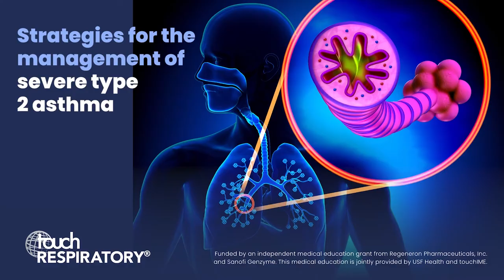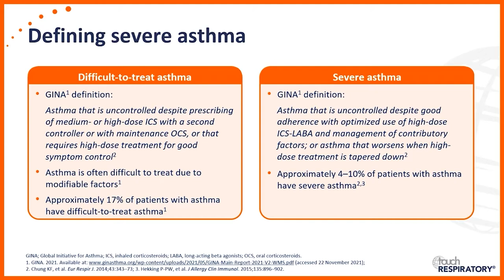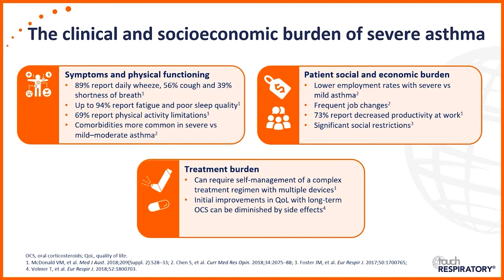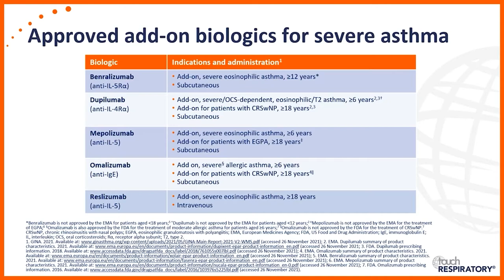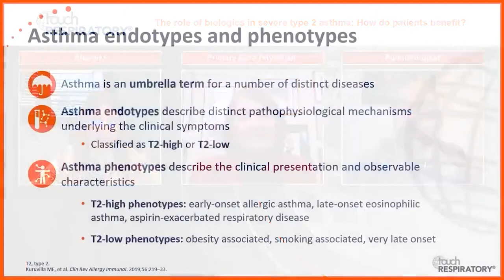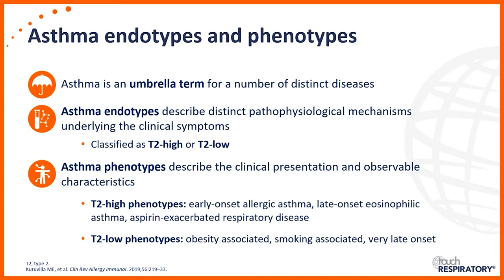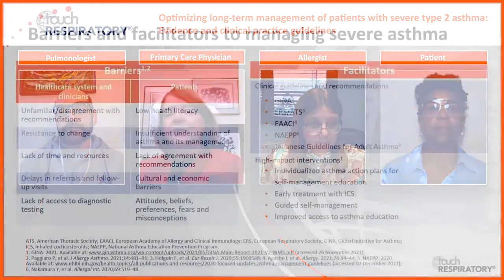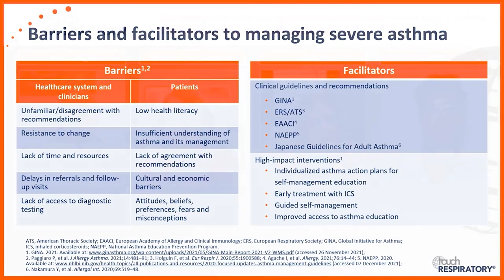Strategies for the management of severe type 2 asthma: Expert insight into optimizing care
Watch three international experts and a patient with severe asthma share practical insights on how current evidence can inform the long-term management of patients with severe type 2 asthma.

🔸Don't forget to sign up to email alerts on our touchRESPIRATORY website to keep up to date with all news, topics and new activities available

Funded by an independent medical education grant from Regeneron Pharmaceuticals, Inc. and Sanofi Genzyme. This medical education is jointly provided by USF Health and touchIME.